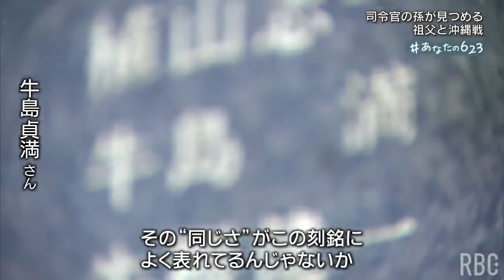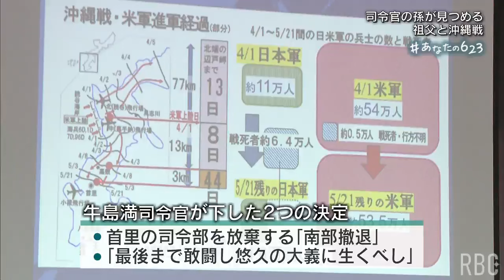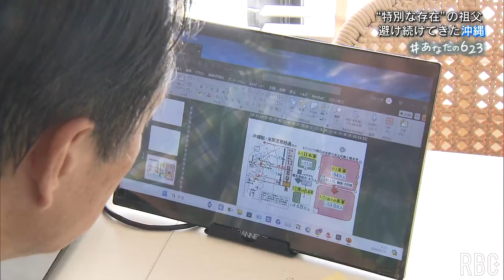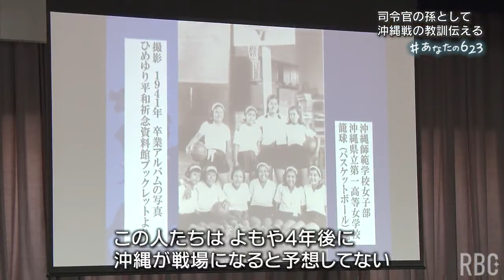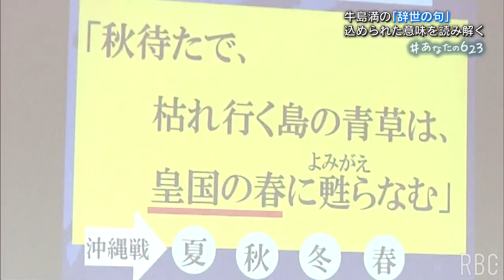‹前編›住民を巻き込んだ沖縄戦 司令官の孫は沖縄戦と向き合い続ける【あなたの623】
沖縄戦を指揮した日本陸軍第32軍司令官、牛島満中将を祖父に持つ牛島貞満さん（70）は、毎年慰霊の日が近づくと沖縄を訪れている。
牛島貞満さんは元小学校の教員。
慰霊の日が近づくと、毎年沖縄を訪れ、県内各地の学校で沖縄戦について考える特別授業を開いている。
2024年6月25日(火)